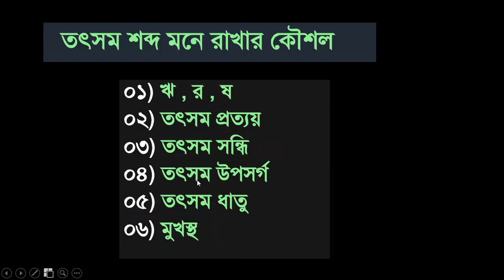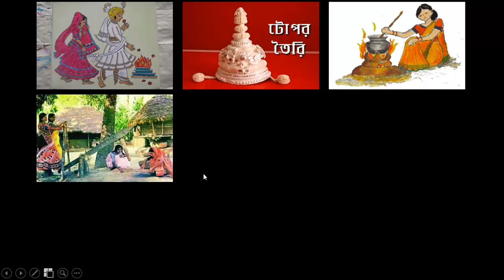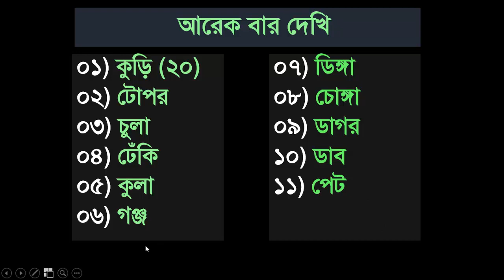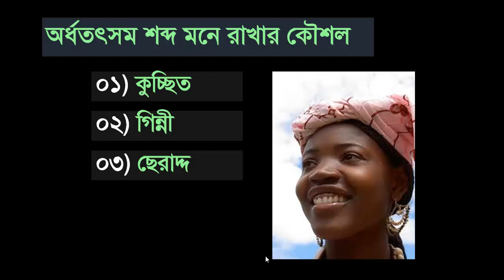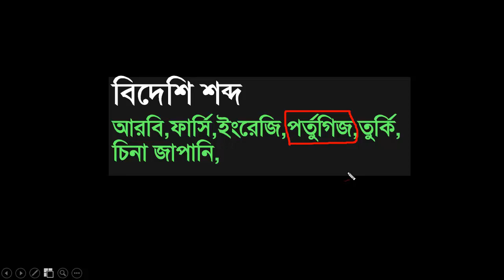দেশি শব্দ, অর্ধতৎসম শব্দ এবং তৎসম শব্দ মনে রাখুন কৌশলে || বাংলা ভাষার শব্দভাণ্ডার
বাংলা ব্যাকরণে দেশি তৎসম ও অর্ধতৎসম শব্দ পড়তে হয়।মনে থাকে না।আমরা নবম দশম শ্রেণির বাংলা বইকে কেন্দ্র করে লেকচার বানিয়েছি।

এই সিরিজের অন্যান্য লেকচারগুলো নিচে দেওয়া হলো (লিংকে কোন সমস্যা থাকলে জানাতে ভুলবেন না):